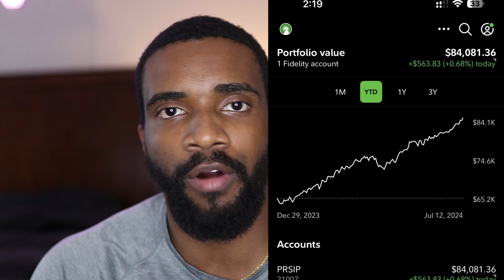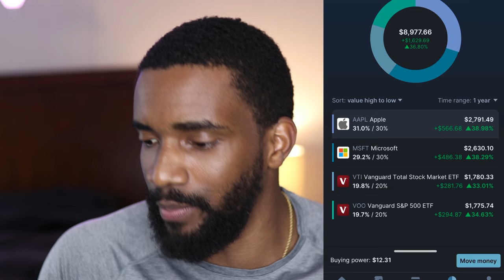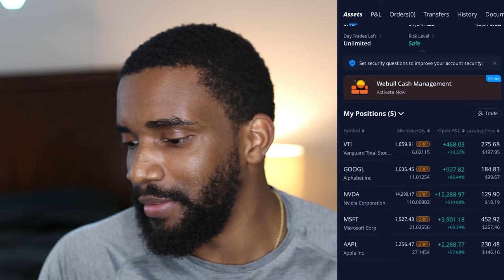Wealth Journey Series Ep. 6 | Where to Put Your Money When You Get Paid | (Payday Routine) July 2024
Here's my payday routine/ paycheck routine in which I show you where to put your money when you get paid to make it grow!

My Book (The Wealth Journey)

🔷 Wealth-Building Links:
Marcus by Goldman Sachs (High Yield Savings Account):

Wealth Journey Series Ep. 4 | Monthly Net Worth Update (April, May & June 2024):

0:00 - Intro
0:15 my 401K
1:02 a message from Dave Ramsey (Uncle Dave)
3:00 Why I decided to start saving for one thing at a time
3:50 How Much money and put toward my savings
4:33 My Roth IRA
5:23 Why You Can’t just let your money sit in a Roth IRA (and what to do about it)
6:06 How Much Money I put in my ROTH IRA so far (each year)
6:50 How I’m going to be more financially responsible going forward
8:39 the power of investing into individual stocks
9:10 the stock that turned my $2,000 into $14,000 😳